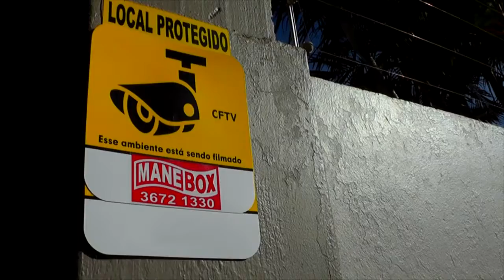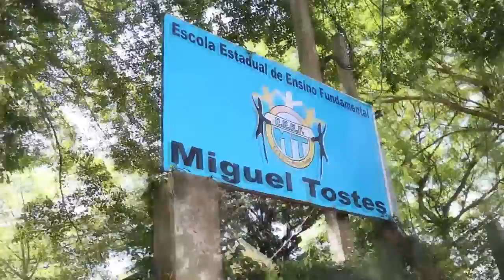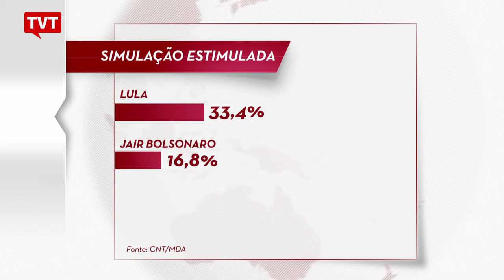EXPRESSO NOTÍCIAS - Confira as principais notícias do Brasil e do Mundo.